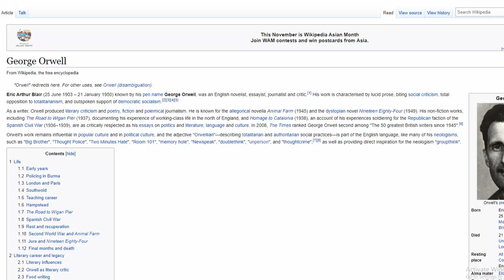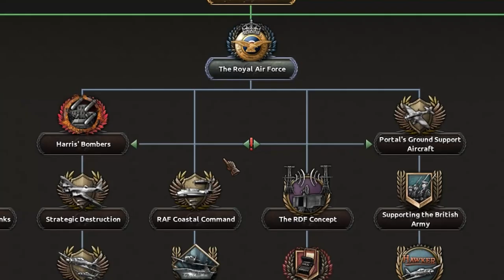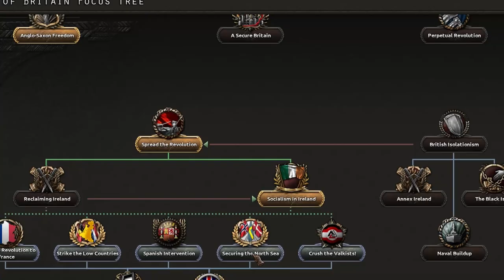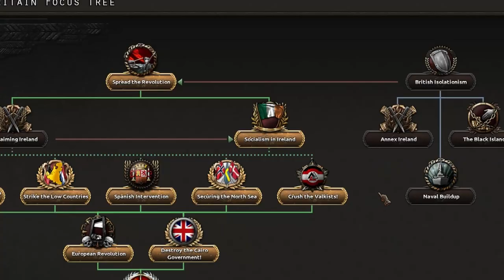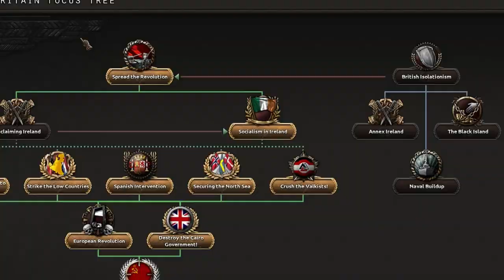Hoi4 Fuhrerreich Britain turns socialist and exports the Revolution with Eric Blair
Today we shall take a look to the world of Fuhrerreich for a change, and we shall turn the UK into the Union of Britain with our quest of exporting the revolution to the world. Also we can get George Orwell (Eric Blair) as our leader so thats a thing.